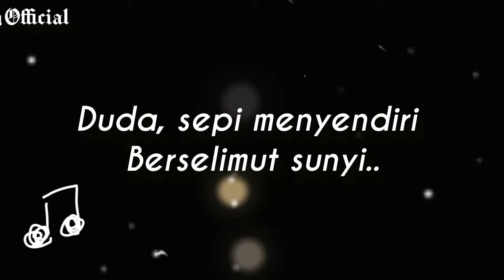Story wa Janda Duda (Yukaroke) :)